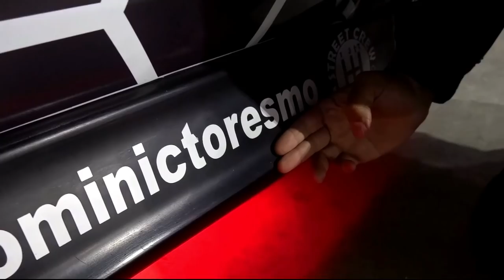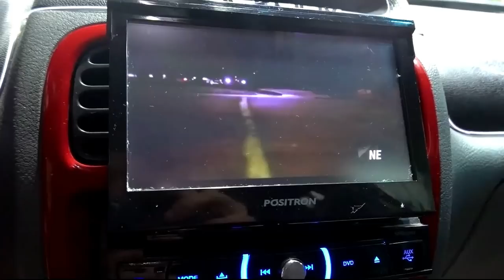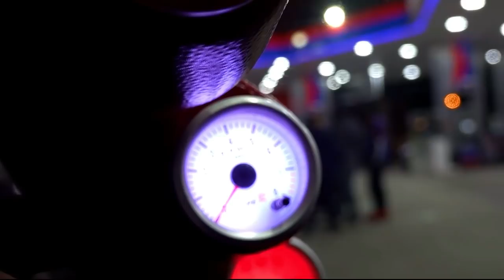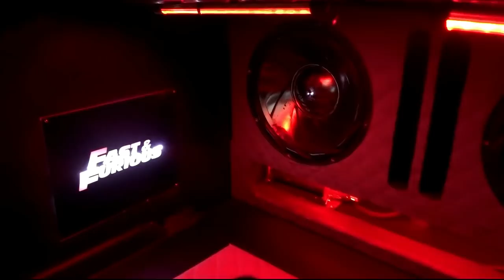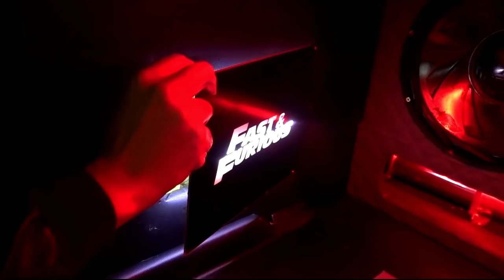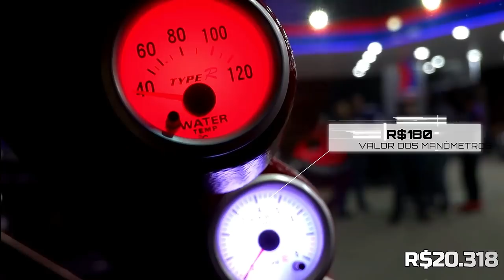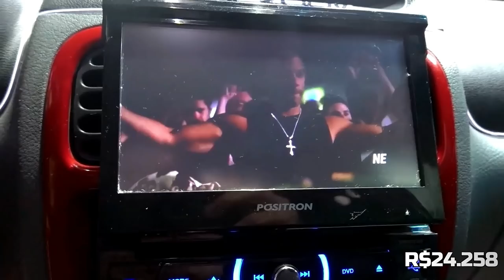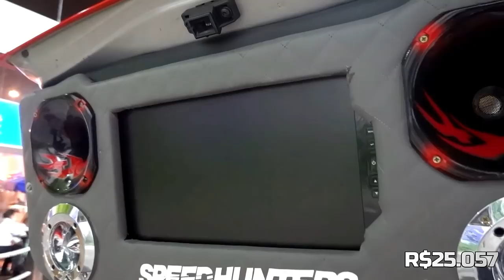POLÊMICO - CLIO SOLTANDO FOGO DE 1 METRO